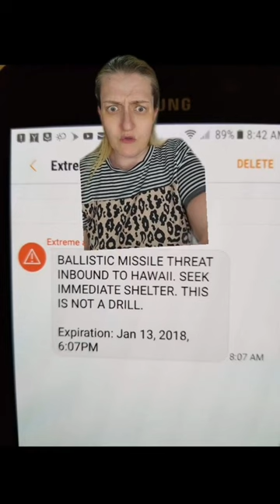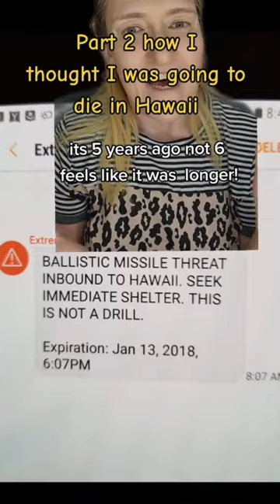My story of the Balistic Missile Text in Hawaii!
Hi all yes I was here for the missel Text in January 2018.

Facebook business charlottclarkclark (1200 followes)